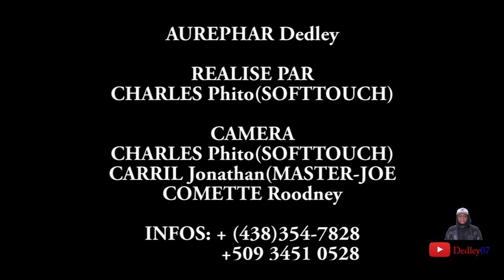Serie-LANMOU LEKOL-PART 14 **VOSTFR**